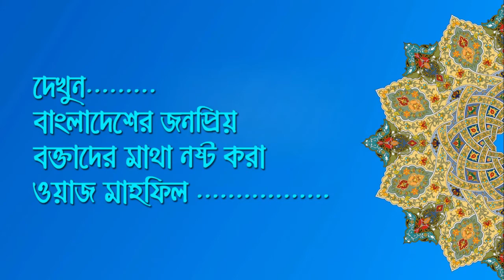Bangla waz Abdul Aziz waz 2019 - আব্দুল আজিজ ওয়াজ মাহফিল কোরআনের আলোচনা – new waz mahfil